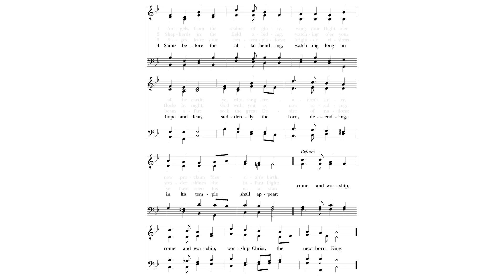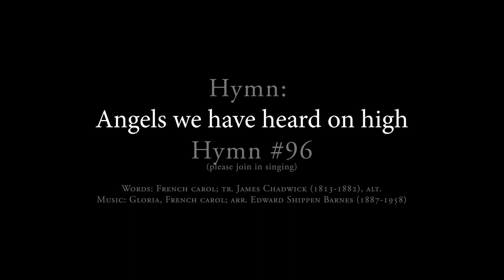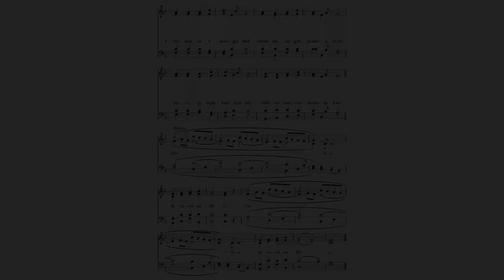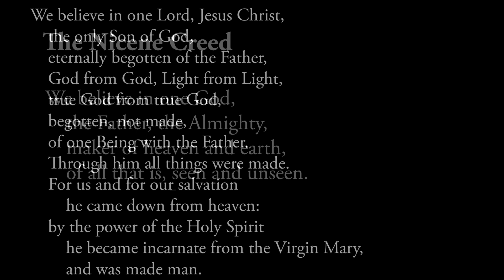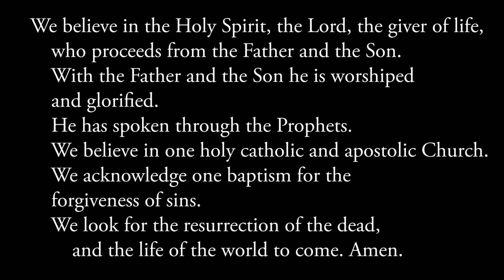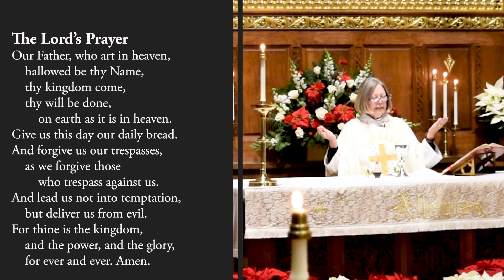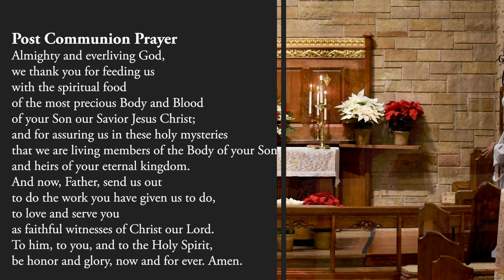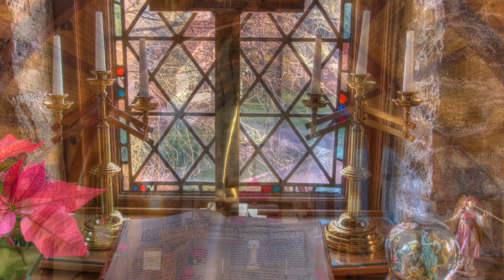The First Sunday after Christmas | St. Thomas Episcopal Church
A Video Service for the First Sunday after Christmas | December 27, 2020